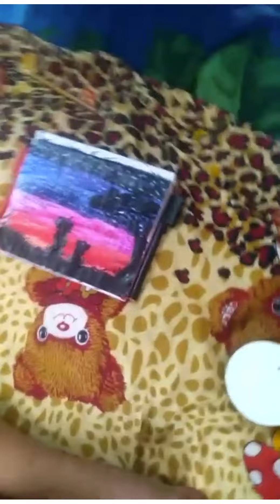Shayan Drawing | Kids Painting | Learn drawing from Youtube | SIMBA painting 🖌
Remember who we are...enjoy your time with your family. keep blessing him😊